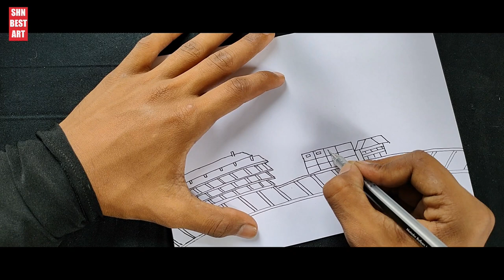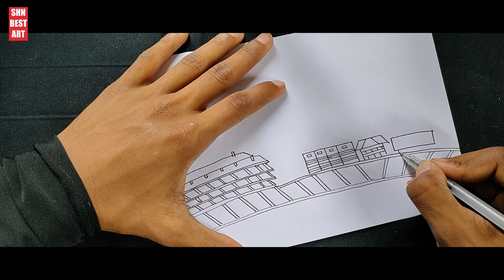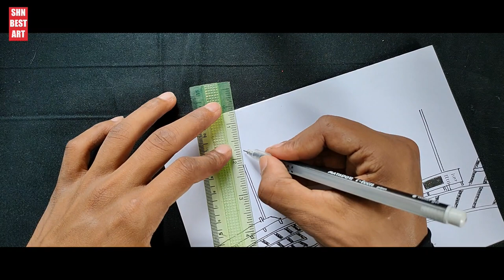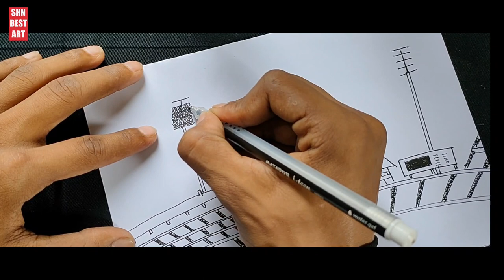How to draw a Cricket Stadium - Step by step - SHN Best Art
In this video, We’re going to show you how to draw cricket Stadium

This Video is related :
how to draw cricket
how to draw stadium
how to draw cricket stadium
how to draw cricket match
how to draw a cricket player
cricket
cricket drawing
cricket stadium drawing
how to draw soccer stadium
how to draw cricket players
how to draw football stadium
how to draw a cricket stadium
stadium
cricket stadium
draw cricket stadium
draw cricket man
how to draw cricket bat
how to draw batsman
how to draw cricket shot
how to draw cricket green
drawing
drawing hacks
easy drawing
drawing ideas
drawing tricks
drawing tips
creative drawing ideas
cute drawings
farjana drawing academy
drawing tutorial
creative drawing
kids drawing
girl drawing
3d drawing
creative ideas
creative art
pencil drawings
pencil drawing
drawing sketch
sketch drawing
drawing
pencil drawing
drawing tutorial
drawing tips
drawing lessons for kids
art drawing
line drawing
gawx drawing
drawing easy
easy drawing
drawing game
drawing goku
ohuhu drawing
drawing hacks
drawing house
easy drawings
cute drawings
drawing tricks
drawing videos
sketch drawing
simple drawing
roblox drawing
drawing vegeta
drawing burgers
drawing bedroom
drawing exercise
free drawing apps
best drawing apps
ideas for drawing

Welcome to SHN Best Art Channel, where art comes to life! This channel is all about sharing my passion for drawing and inspiring others to discover their artistic abilities.

Join me on this creative journey as I share step-by-step tutorials and speed drawings of various subjects including animals, nature, portraits, and more. Learn different techniques and styles, explore different mediums and tools, and uncover the secrets behind creating realistic and stunning artwork.

Whether you are a beginner or a seasoned artist, this channel is for you! Follow along and discover your inner artist. Let's create

Coming soon..